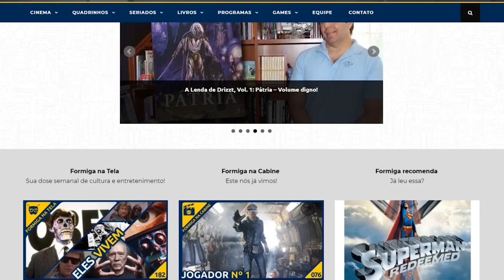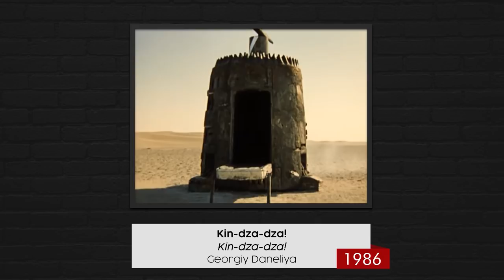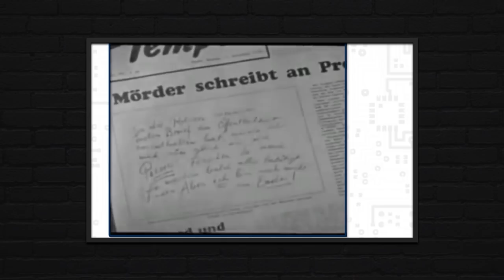ESTUDANDO SOBRE CINEMA, GÊNEROS E CRÍTICA | com Daniel Fontana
Face: /conacinebr
Assista 3 palestras do Clube CONACINE gratuitamente

Conversamos com Daniel Fontana, do site Formiga Elétrica, sobre cinema, crítica, gêneros e subgêneros cinematográficos.